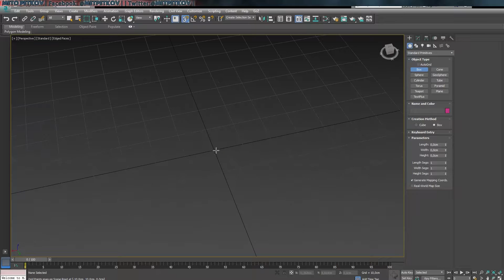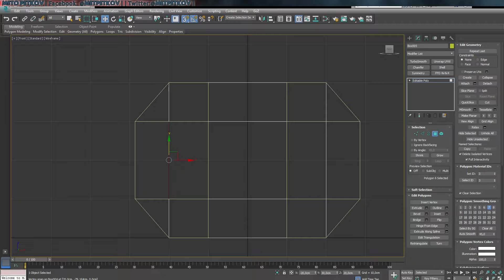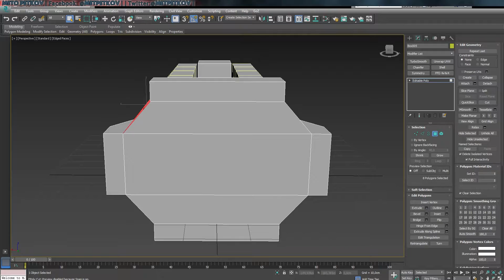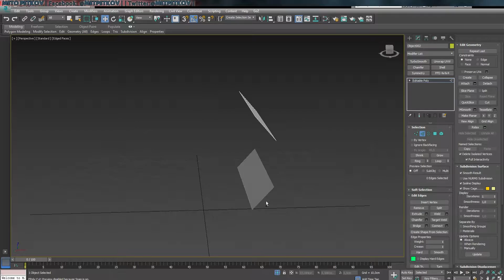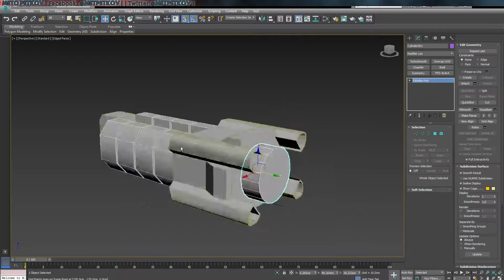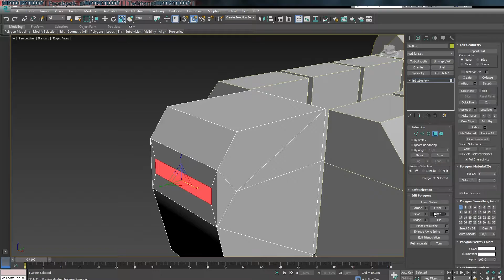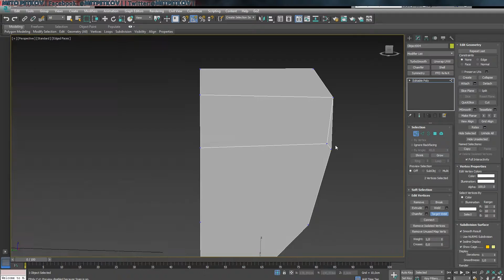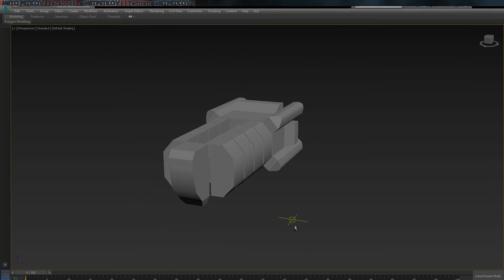Spaceship - Cargo Hauler (part01) : Blockout in 3dsmax |speed modelling| Meto Petkov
i block the big parts of the model to give it a silhouette without comitting to anything too early.